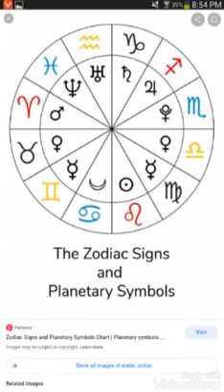Facts first hood pt 5